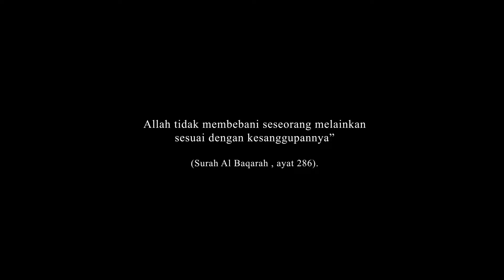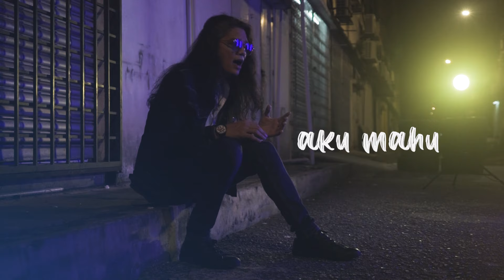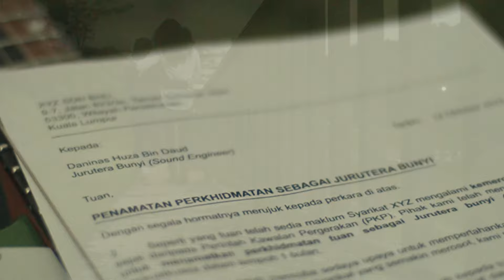AKU TAK SEMPURNA - OJA [Video Lirik]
Tajuk : Aku Tak Sempurna
Artis : Oja
Komposer : Oja
Lirik : Oja / Mohtar Said
Label : Tunable Record Sdn Bhd
Arranger : Oja

Pemuzik:-
Guitar : Oja
Drum : Haziq Humanoid
Bass : Aman Humanoid
Keyboard : Hailme Iswa

Video Team :-
Dhdr Entertainment
Camera :- Ayet/Yasrool
Light : Ayie
Editor : Ayet
Director : Oja
Pelakon tambahan : Wanie & Umar

Disokong oleh:-
Cermin Mata : The Eye Shop Optometry [Bangi]
Shue Guitars / The Guitar Hospital

AKU TAK SEMPURNA

Verse 1
Pernah aku bertanya
pabila tiba masanya
gagal dalam semua
adakah kau masih bersama?

Verse 2
Mungkin hari mendatang tidak seperti disangka
seperti yang terbayang
adakah kau masih bersamaku?

Chorus
Bila nanti aku tak dapat
mengotakan janji-janjiku padamu
aku mahu kau tahu
aku sering mencuba

Ku tahu pahit untuk terima
tapi bukan ini yang dipinta
Terima kasih
Kerna kau sentiasa ada

Bridge
Ku akan terus membawamu
Cinta yang takkan ku abaikan
walau ku tahu
aku tak sempurna